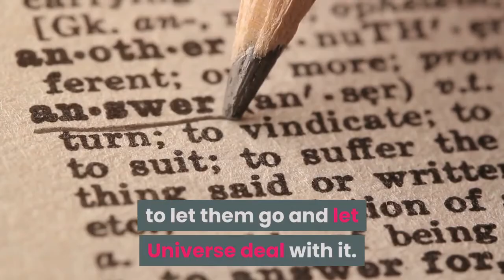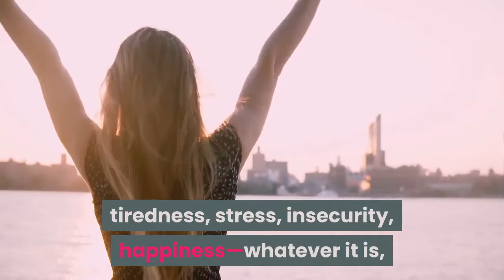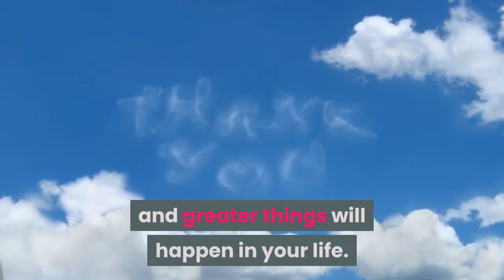10 Reasons Why You Should Spend Time On Your Own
10 Reasons Why You Should Spend Time On Your Own